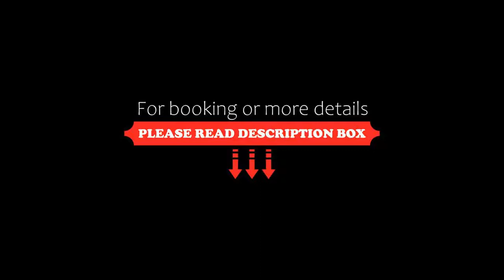Hôtel-Restaurant Mer et Forêt, Saint-Trojan-les-Bains, France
About Property:
This property is 5 minutes walk from the beach. Situated on Ile d’Oléron, this hotel is beside St Trojan forest and 100 m from swimming beaches with sea views. It features an outdoor swimming pool surrounded by a terrace with sun loungers and a restaurant serving local produce.
The guest rooms at Mer et Forêt are bright and airy and have views of the forest or sea. Free Wi-Fi access and a flat-screen TV are provided in all rooms. There are useful facilities to dry swimwear ...
Property Type: Hotel
Address: 16 Bld Pierre Wiehn, 17370 Saint-Trojan-les-Bains, France
Searching For
1. Hôtel-Restaurant Mer et Forêt - Saint-Trojan-les-Bains - France
2. Hôtel-Restaurant Mer et Forêt - Saint-Trojan-les-Bains - France Address
3. Hôtel-Restaurant Mer et Forêt - Saint-Trojan-les-Bains - France Rooms
4. Hôtel-Restaurant Mer et Forêt - Saint-Trojan-les-Bains - France Amenities
5. Hôtel-Restaurant Mer et Forêt - Saint-Trojan-les-Bains - France Offers and Deals
Audio Credit:
Track Title: Blank Slate
Artist: VYEN